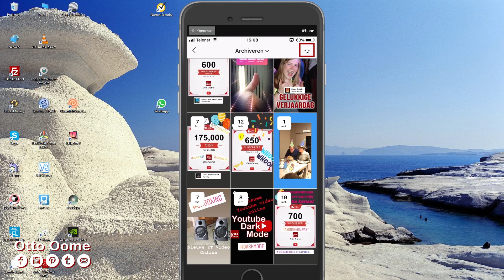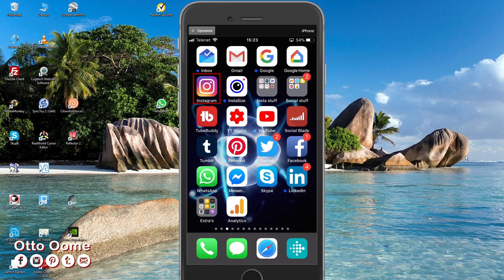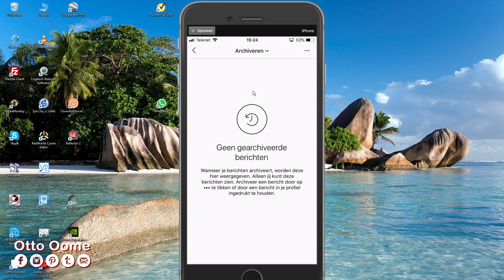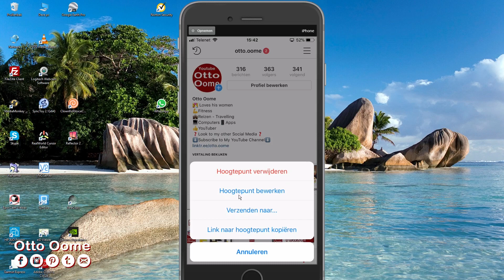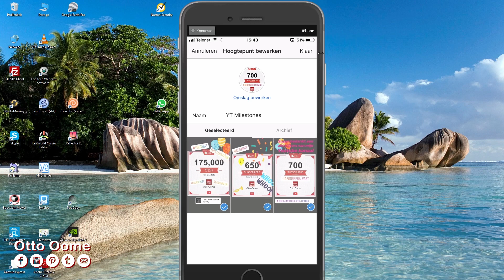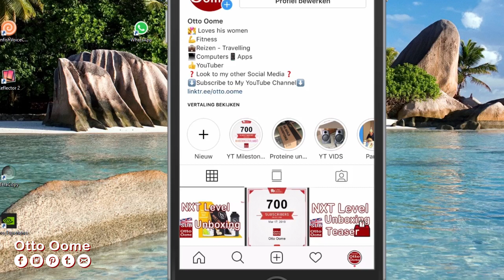Hoe wijzig je Instagram Highlight Covers?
Hoe wijzig je Instagram Highlight Covers? Hoe pas je de cover aan van een HighLight? Anders gezegd, hoe kan je van een hoogtepunt de omslag wijzigen?

Ik ga in deze video niet uitleggen hoe je een cover moet maken.
Je kan elke story gebruiken als cover.

Dus je maakt een story
en je zorgt dat je story of verhaal wordt opgeslagen in het archief.

Archiveren van Stories moet ingesteld staan op je account.
Ik heb er een apart filmpje over gemaakt
De link verschijnt nu rechts boven.

Ik leg het vlug even uit.
Open Instagram.
Klik rechtsonder op je avatar.
Klik links boven op het klokje.
Klik rechts boven op de drie puntjes.
Selecteer instellingen
En zorg dat Opslaan in Archief aan staat. Dus blauw is.

Ik heb een paar dagen geleden een nieuwe milestone behaald
op mijn Youtube kanaal.
Daar had ik een story van gemaakt.
en staat nu in het archief.
Het beeld van die story wil ik nu als cover
op YT Milestones.

Dus de story staat in het archief.
Open Instagram.
Je opent het archief.
Zog dat het archief voor verhalen is gekozen.
Klik midden boven
en selecteer verhalen.

wil ik gebruiken als Cover voor mijn hoogtepunt "YT Milestones".
Deze foto moet in het hoogtepunt van YT milestones staan.
Anders kan je het niet selecteren als cover.

Klik op het plaatje in het archief.
Dan selecteer je uitlichten, rechtsonder.
Kies aan welk hoogte punt je de foto wil toevegen.
In mijn geval YT Milestones.
Voila, toegevoegd aan YT milestones

Ik wil de cover van YT milestones wijzigen.
175.000 views daar ben ik al aan voorbij
ik sta momenteel op 190.000 .
Dus je houdt je vinger op de highLight waarvan je de cover wil wijzigen.
Je kiest hoogtepunt bewerken.
Boven staan omslag bewerken.
Dat selecteer je.
Je kiest onderaan de foto die je wil hebben als cover.
Je kan de foto nog verplaatsen en verkleinen me je vingers.
Ben je tevreden met het resultaat.
Selecteer dan 'Klaar'.
en nogmaals 'Klaar'.
Even bewegen met het scherm.
En je ziet de cover van de highlight is gewijzigd.

Muziek:
Free Corporate Background Music
Adam Vitovský